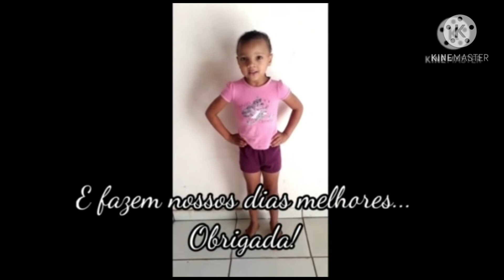E.M. VIRGÍLIO DE MELO FRANCO - Mostra da Primavera 2020